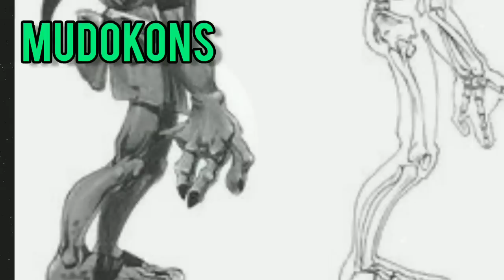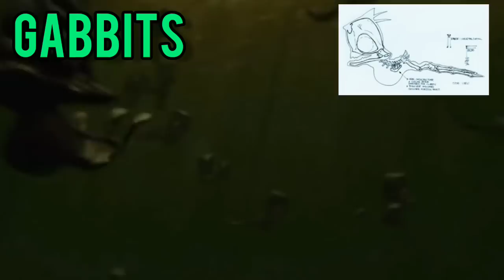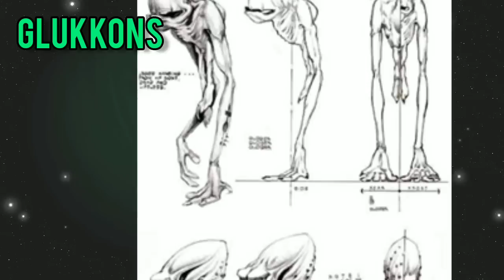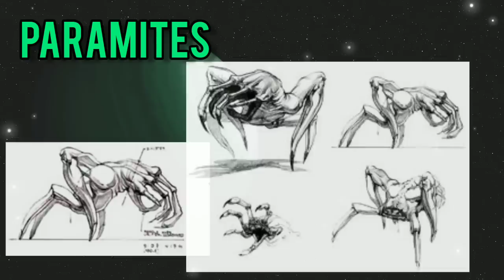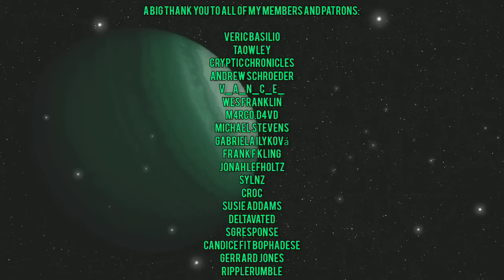The Weird Biology of Oddworld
In this video we'll be taking a look at the various lifeforms of Oddworld and their unique biology.

00:00 Introduction
02:08 Mudokons
04:02 Gabbits
05:16 Glukkons
07:12 Sligs
09:29 Paramites
11:21 Scrabs
12:39 Elum
13:38 Slogs and Sloggies
14:43 Slurgs
15:15 Meech
16:14 Final Thoughts

31jmSGnbBxJEM5aDyUwEqArR8SXvxLEMAT

MERCH